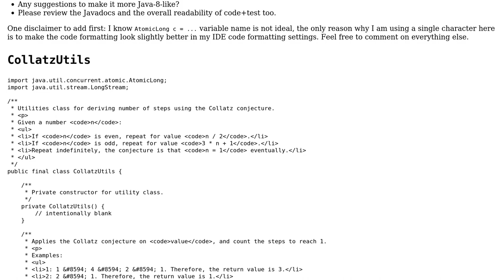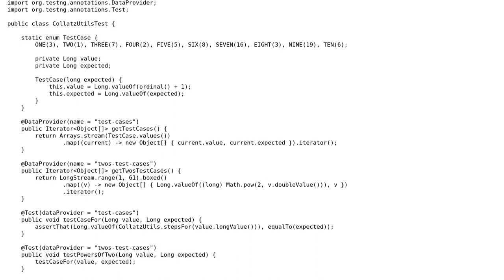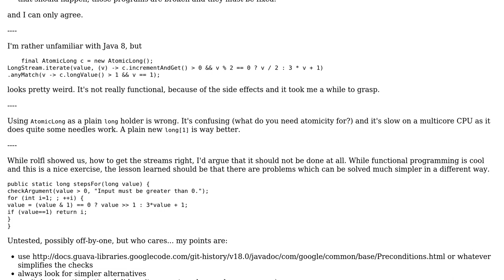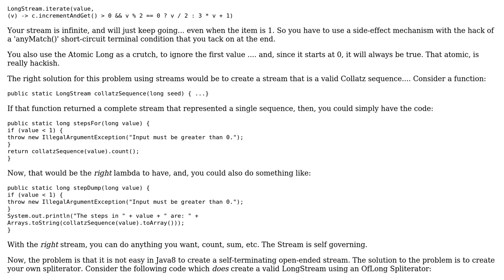Collatz conjecture using Java lambdas (2 Solutions!!)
Collatz conjecture using Java lambdas

With thanks & praise to God, and with thanks to the many people who have made this project possible! | Content (except music & images) licensed under CC BY-SA | Music | Images & others | With thanks to user rolfl user maaartinus user h.j.k. and the Stack Exchange Network Trademarks are property of their respective owners. You are responsible for your own actions.